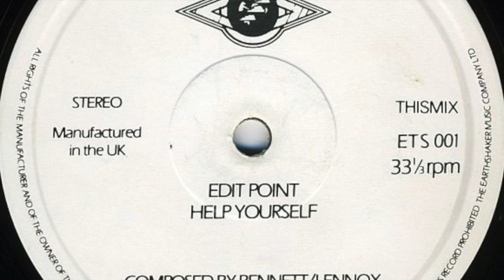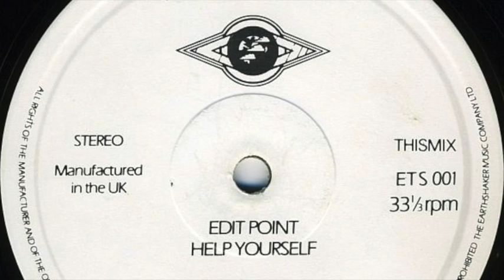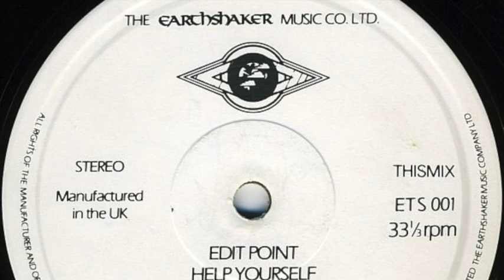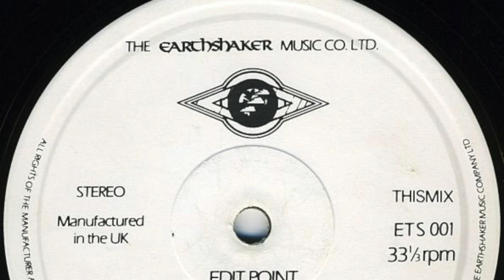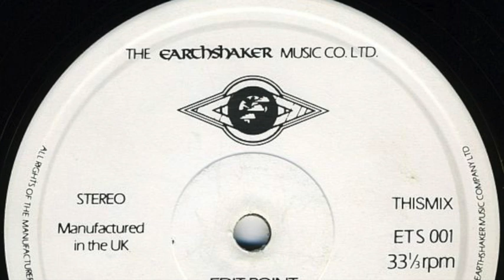Edit Point - Help Yourself (This Mix)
Label: Earthshaker Music Co. Ltd ‎– ETS 001
Country: UK
Released: 1980